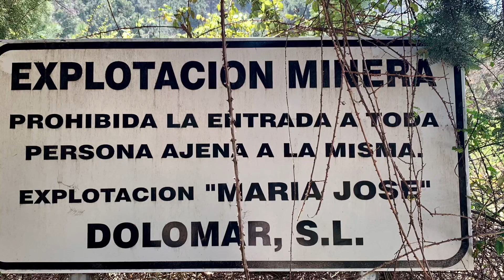Cantera María José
4 mai 2019... Entre La Peza et Quéntar, le camino Mozárabe traverse une immense carrière toute blanche. A la sortie de cette carrière, juste avant que le chemin amorce sa descente vers Quéntar, on passe par le point culminant (1418 m) du camino jusqu’à Santiago. Descriptif de mon